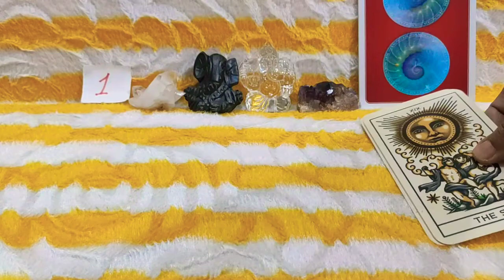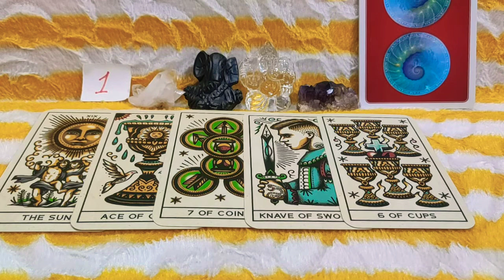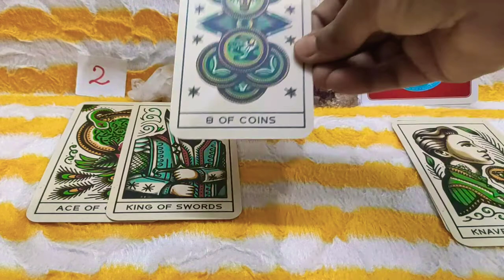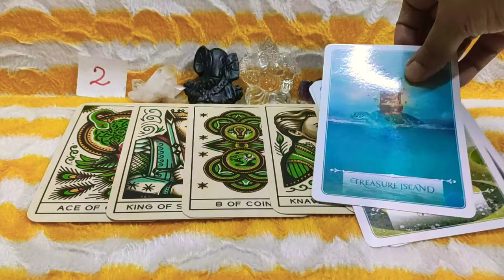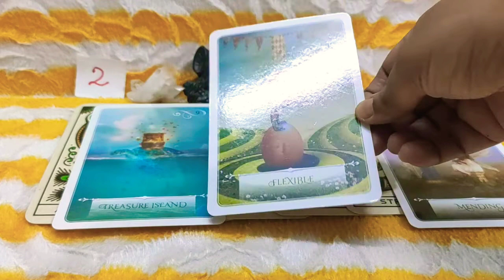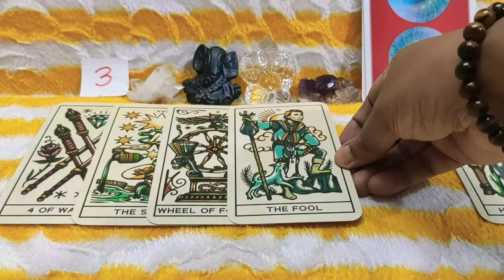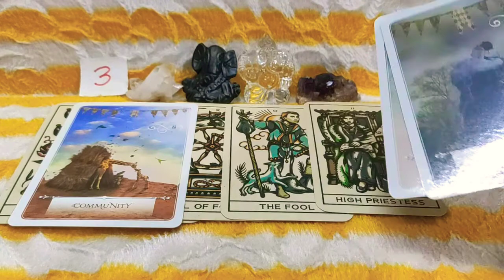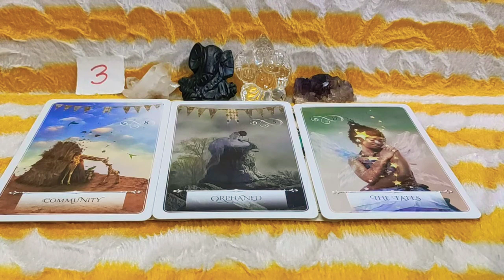Weekly 📈 Career & Finance 💸Pick A Card Reading // Next Seven Days Career & Finance Tarot Reading //